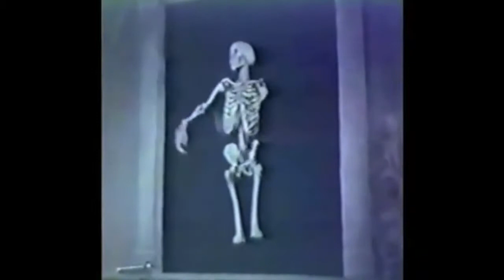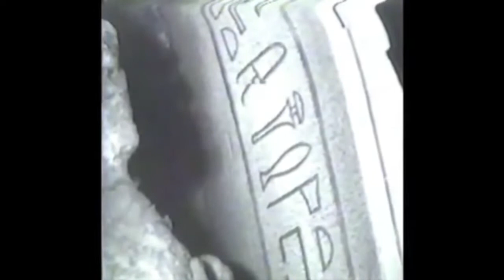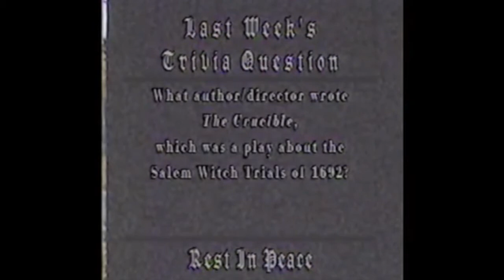Pepe Creep & King Tut (Full Episode)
On this week's episode, Pepe & King Tut review entrails from "The Mummy" and "Mom." Mummys is the topic of the week.

Episode 21 Highlights:
- Pepe Creep surprises a lucky Creep Show trivia winner with a Dude Mowrey compact disc.
- This week's Solid Gold Dancer.